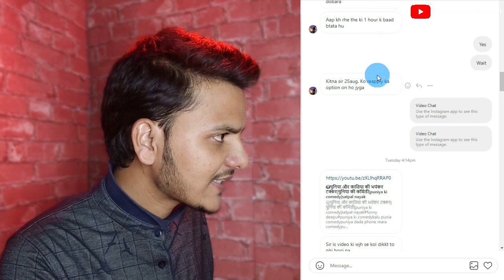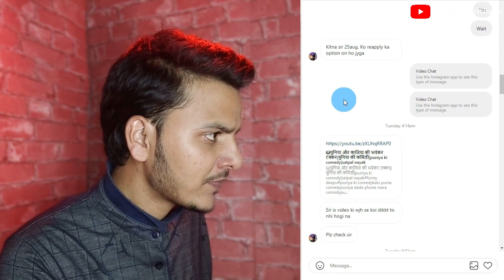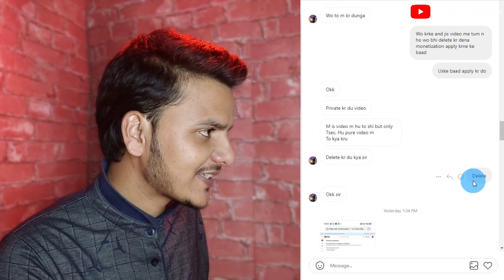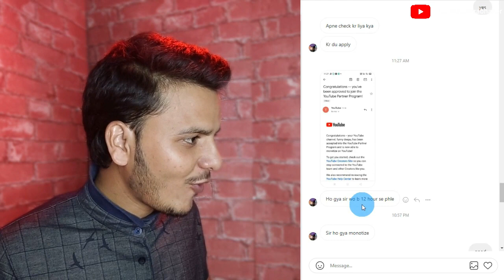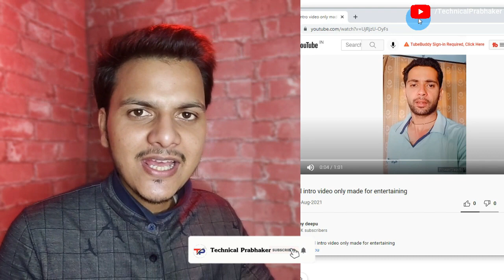Reused content Channel Monetize Only 12 Hours Live Proof || Hindi/Urdu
My Equipment

Cover Topics :-
reused content channel uses someone else's content without making changes that add significant value,
reused content checker online,
youtube reused content checker,
channel monetization reused content,
gaming channel reused content,
reused content guidelines,
reused content how to fix explained ,
reused content problem solve,
reused content policy youtube,
youtube reused content policy 2021,
reused content reapply,
reused content rules,
reused content reddit,
reused content youtube monetization tamil,
reused content youtube monetization 2021,